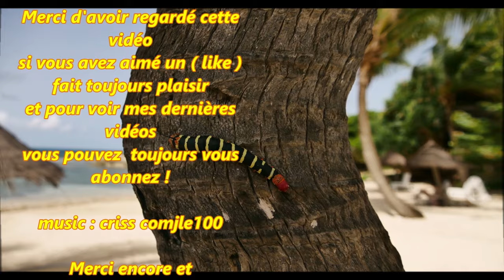Chenille ; Caterpillar ; 4K ; Sphinx du Frangipanier ; Mille-Pattes ; Grande Terre ; Guadeloupe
La chenille se déplace vers un arbre et monte le long du tronc mais des fourmis marquent leur territoire en la repoussant . Les toutes petites fourmis ont l'air plus agressives que les grosses . La chenille finie par faire demi-tour .

Chenille du Frangipanier :
Chenille de grande taille, à rayures de couleur jaune et noire et à tête rouge-orange. Elle est communément appelée chenille gloutonne car elle mange des quantités astronomiques : jusqu'à deux fois son poids en 24 heures.
Sur l'arrière du corps, elle possède un filament qui oscille dans un mouvement de va-et-vient lors de sa marche.
Cette espèce très vorace consomme les feuilles de frangipanier (Plumieria rubra) et d'allamanda, arbres qui peuvent être défoliés en quelques jours.
Après sa mue cette chenille devient un grand papillon de nuit, gris avec de gros yeux noirs.
4 Juillet 2017 : Sainte Anne en Guadeloupe .